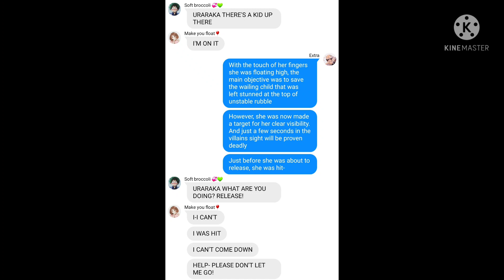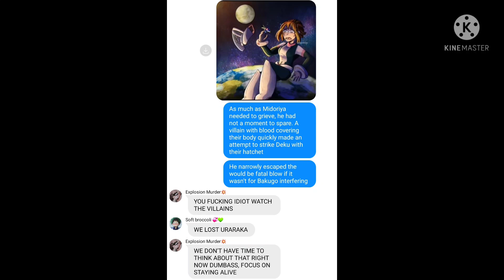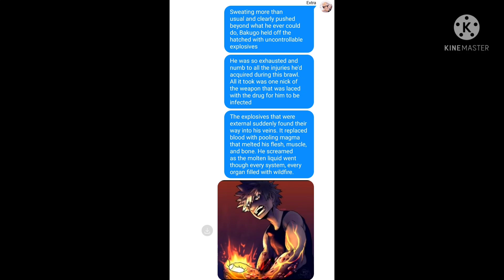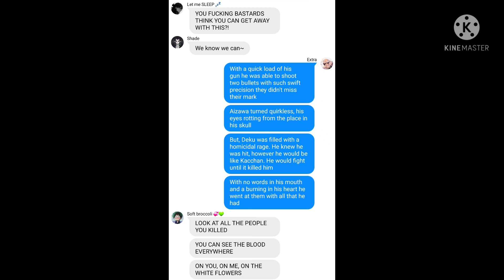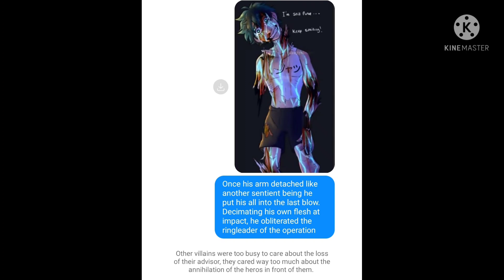When Quirks Kill || The drug is too strong || Bnha/Mha Halloween special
The other 2 parts will be released in the next few days. Hope you're enjoying the series so far 😈